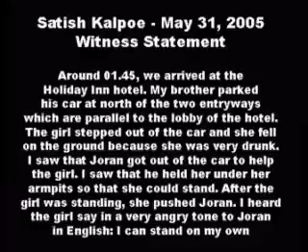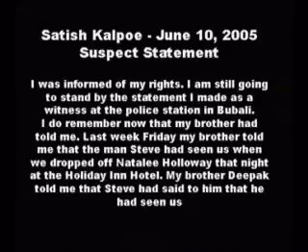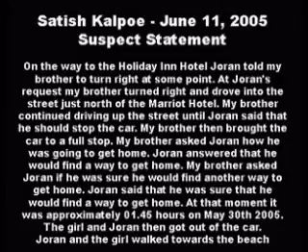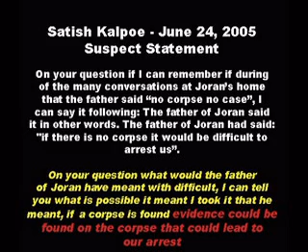Scared Monkeys Video Satish Kalpoe Lies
Just a sample of lies and contradictions made by Satish Kalpoe, one of the prime suspects in the disappearance of Natalee Holloway in Aruba May 30, 2005.